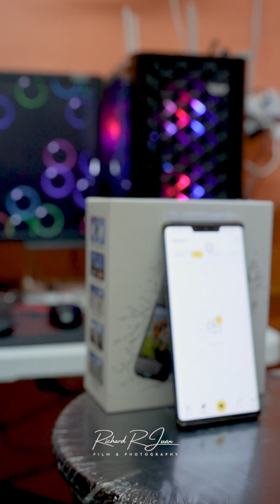Unboxing and App Installation Guide of the Insta 360 X4